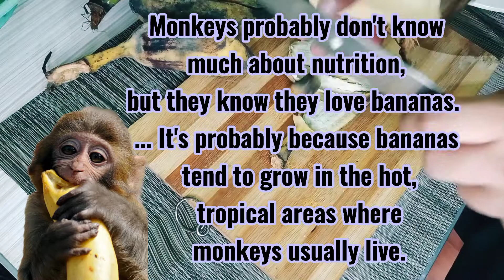The Best of Banana Meryenda, Food and Facts.BananaConYelo MinatamisNaSaging | Meryendang Pinoy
Try out the best and delicious banana Recipe that your family, kids and friends will surely love for all seasons.

License Creative Common Attribution license (reused allowed)